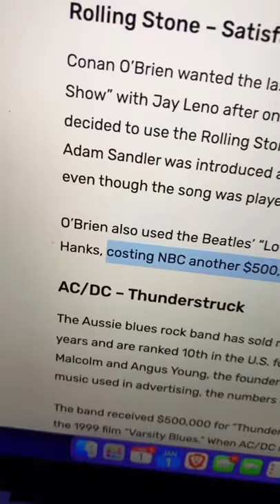The Most Expensive Song From a TV Show